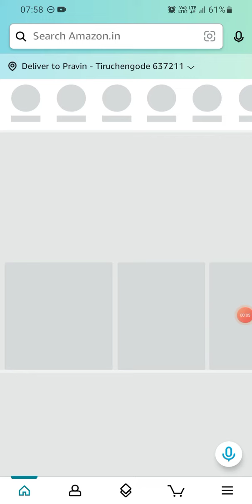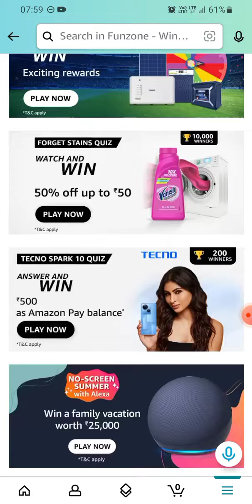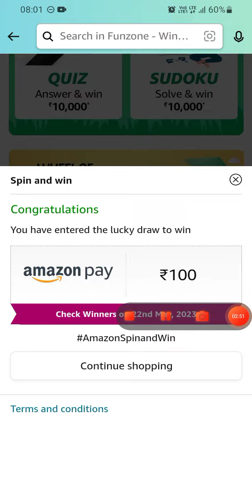Amazon Wheel of Fortune | Sunday | 21 May 2023 | ₹75000 | ₹5000 | ₹100 | ₹50 | ₹20 | Today Answer